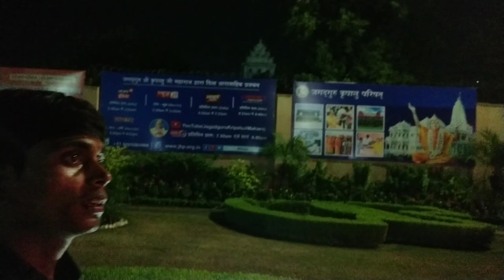Prem mandir vrindavan | Prem mandir jhanki | Prem mandir jhanki darshan | Prem mandir night | Part-9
SUMIT PYARE:-

Videos:-

4k full screen
prem mandir vrindavan dham
prem mandir vrindavan putna
vadh
4k full screen
prem mandir song
4k full screen
vadh
prem mandir vrindavan night
view
prem mandir vrindavan vlog